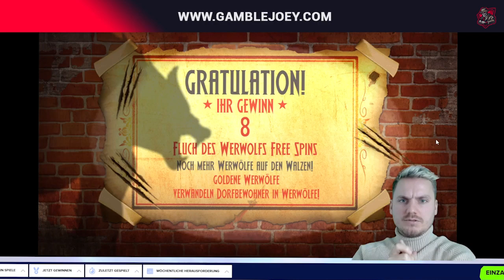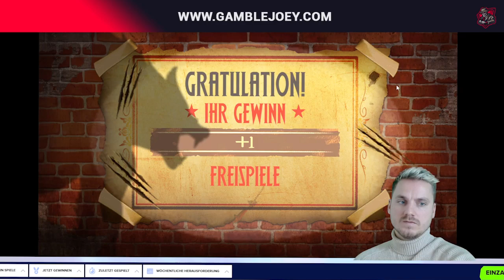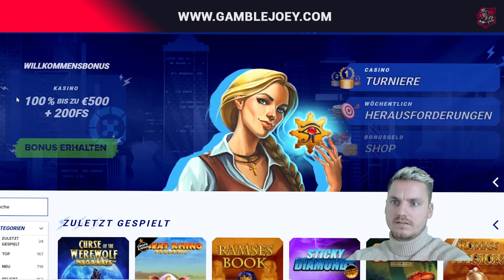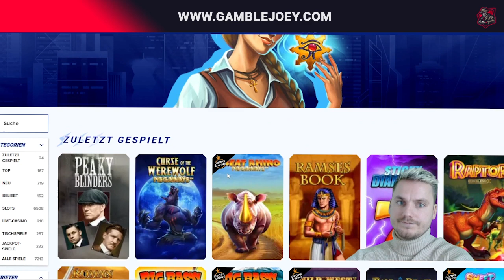RAMSES BOOK FREES 😍 | Not Bad... 🚀 Bonus Buys & High Stakes 🎰 | Casino Highlights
Hey Leute,
bin heute in Ramses rein. Erst ein anderes Game, aber dann das! ❤️

18+ (you won’t be able to sign up if not) T&C's Apply, New Customers Only, Gamble Responsibly, begambleaware.org